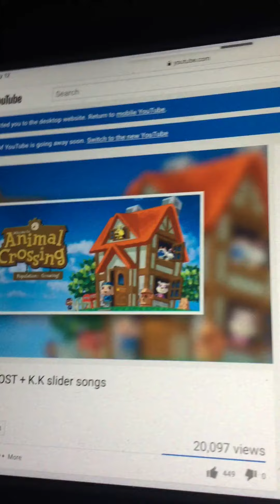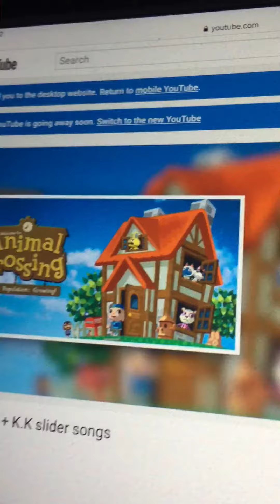Now that’s what I call a do do do da song